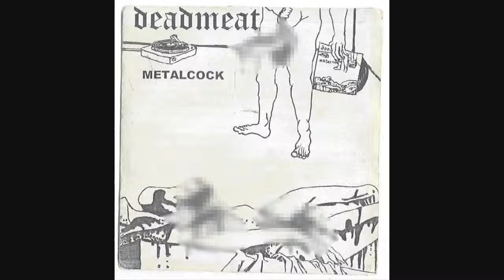Dead Meat- Under The Gunn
Dead Meat's song " Under The Gunn " off of their album, " Metal Cock. "